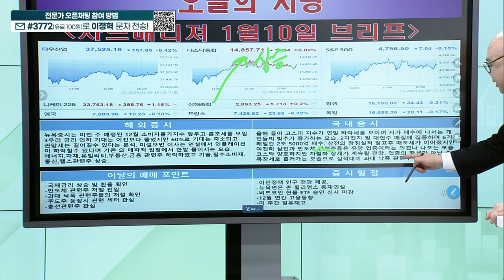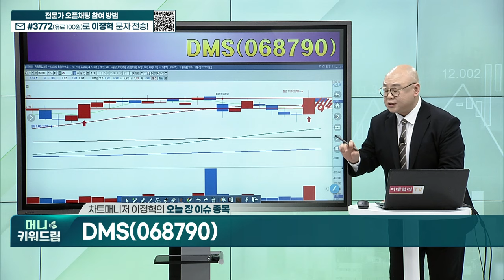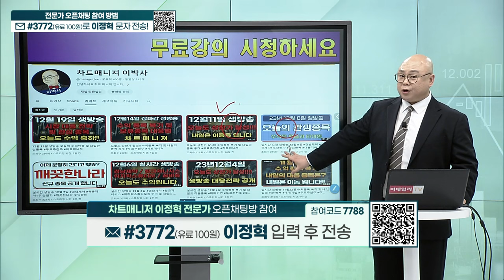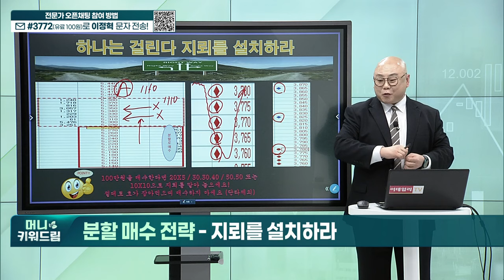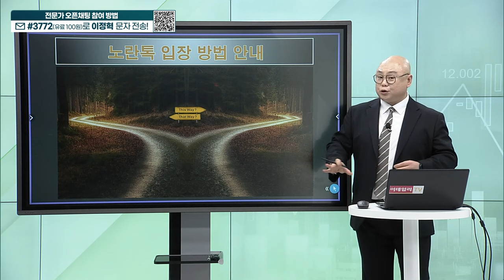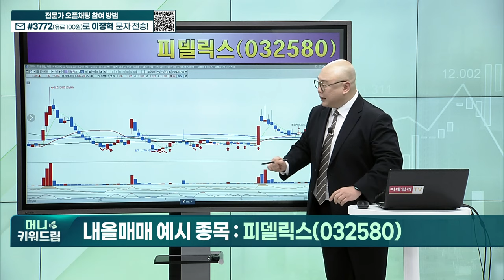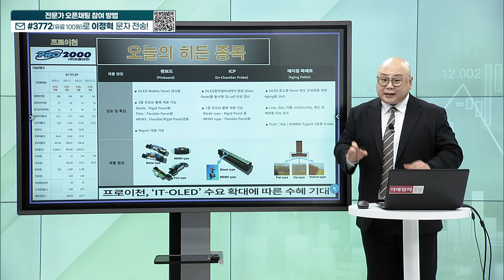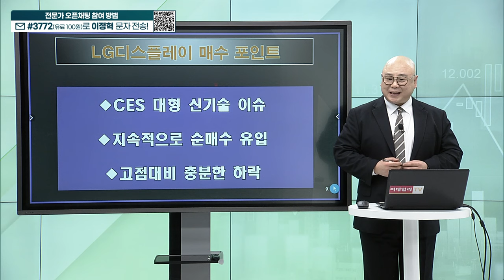핌스, DMS, 테고사이언스, 갤럭시아에스엠, 피델릭스, 프로이천, LG디스플레이_머니키워드림 (20240110)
오늘 장 이슈 종목
내올매매 예시 종목
히든 공략주